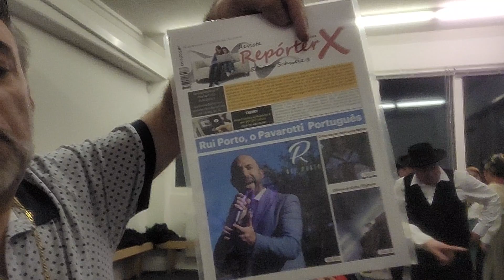Rancho de St Gallen, reportagem da revista Repórter X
Minho em Festa: Letra de João Quelhas, Instrumental de Rui Alves, dança Rancho de St. Gallen...
Esta Letra de quadras, é dedicada ao Baixo e Alto Minho, no qual refere todas as cidades Minhotas. A música fica muito bem representada pelo Rancho local, uma vez este Grupo representar todas as regiões entre Trás-os-Montes, Coimbra e Faro!